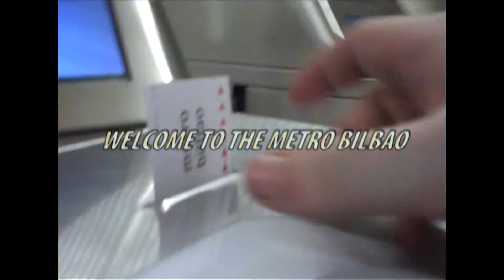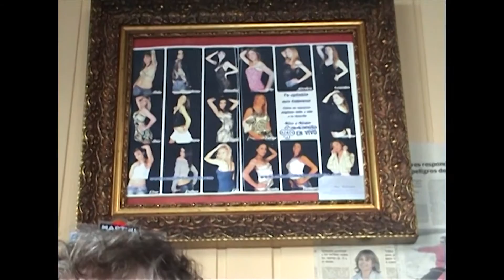SPANISH ROAD TRIP "THE SQUID BANDITS" [3]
Hello and welcome to the disjointed Spanish road-trip, gonzo travel video series!

Part 3 sees our host tour Bilbao with his tour guide...who later gets drunk, smokes a pack of cigarettes and tells the tale of 'The Prawn/Squid Bandits' on video-tape. concluded in part 4